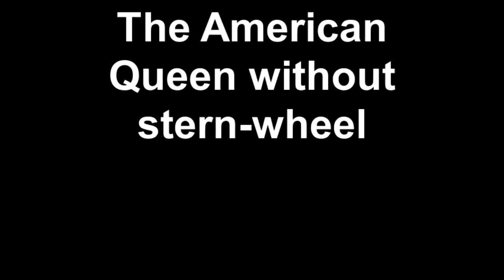The American Queen without stern-wheels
Here's the American Queen sans the stern-wheels locking through.
It appears that the American Queen no longer has "paddle wheels".  Going up river there was a small Tow Boat at the Queen's stern.  On the down river return no Tow Boat, I'm guessing it wasn't needed?
Update: On 8/17/14 the American Queen was spotted with stern wheels (paddle wheels) in place again.

Shorts on many subjects viewed in all 50 US States, Washington D.C, and 153 other Countries around the world, THANK YOU!

Nature shorts, art shorts, handpans, Halo Cirrus by Pantheon Steel, etc... 1st Album 1st Album: "Two Journeys One Path" on itunes, spotify, amazon mp3,